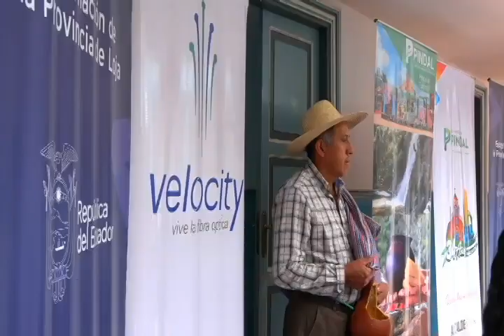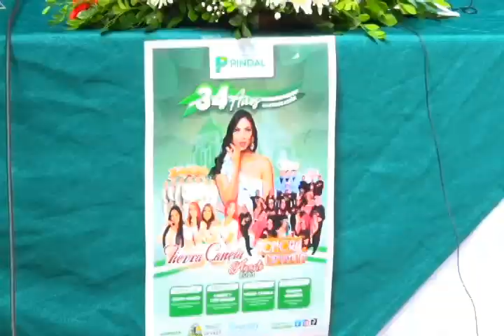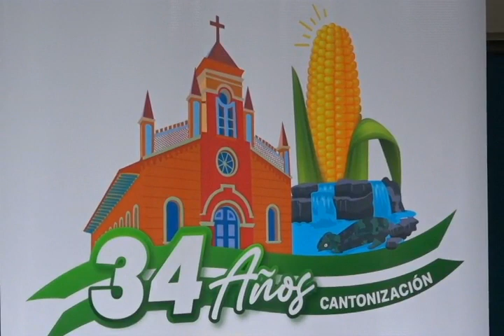Pindal celebra sus fiestas de cantonización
Del 4 al 15 de agosto se realizarán las fiestas de cantonización de Pindal